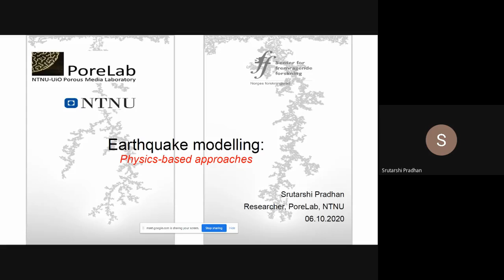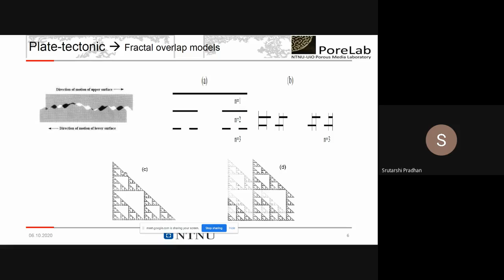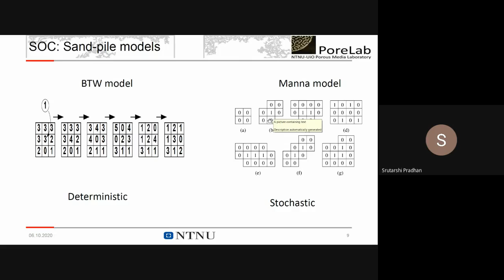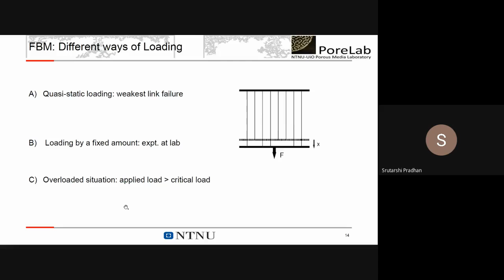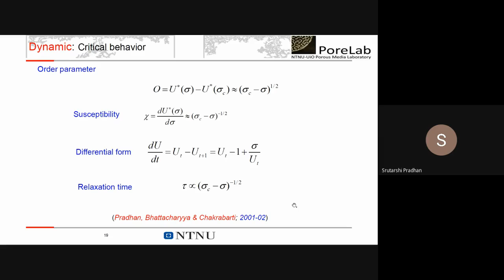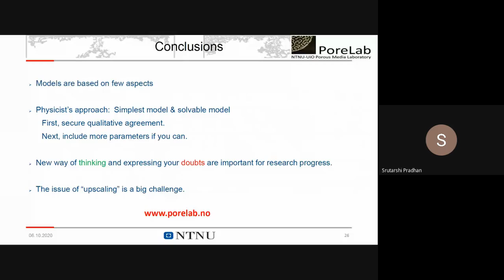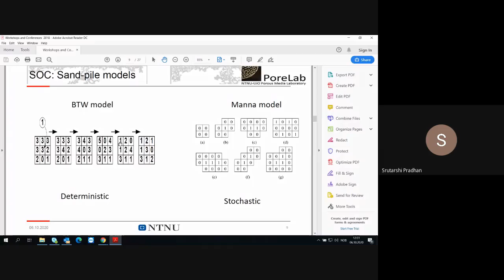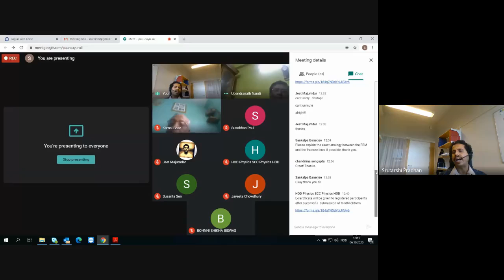Earthquake modeling Physics-based approaches.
On 6th October 2020 at 3 p.m.
Speaker: Dr. Srutarshi Pradhan
Norwegian University of Science and
Technology, Trondheim, Norway
Organized by Department of Physics, Scottish Church College, Kolkata.